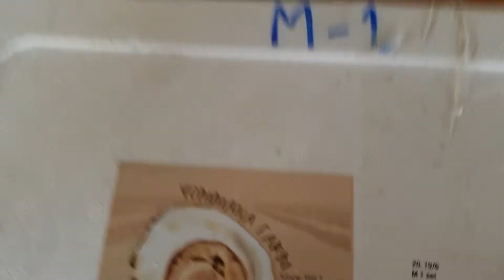หอยนางรมจากสุราษฎร์ (2)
บ้านมนเทียรทอง # หอยนางรม 10 ตัวจากสุราษฎร์ # ดุจวาด มนเทียรทอง